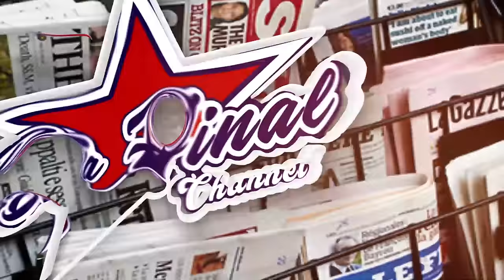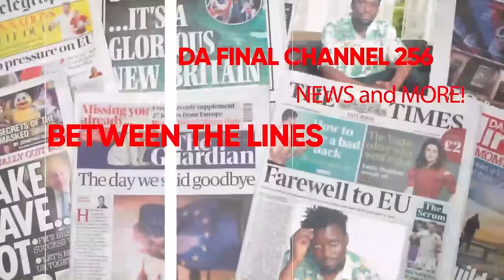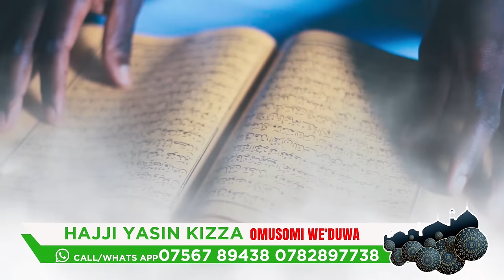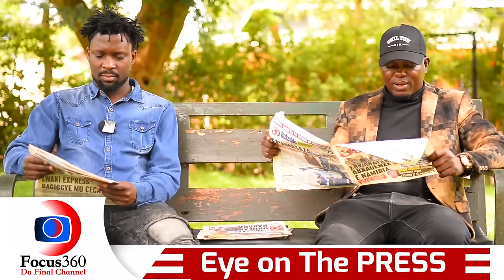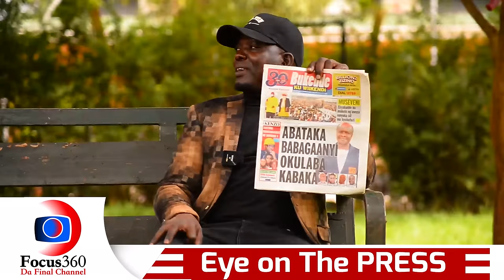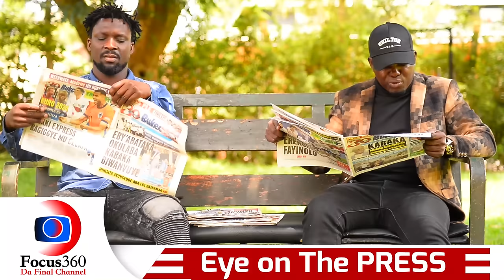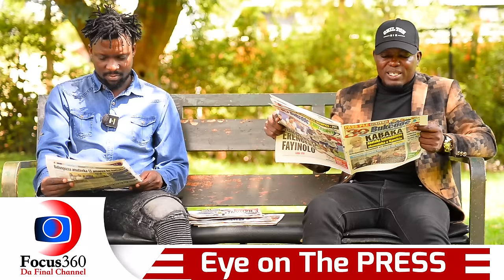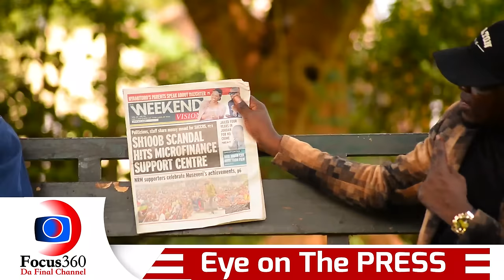MPUUGA OKULAMUZA ENTEBE YA BOBI WINE MU NUP KIROOTO, ABATAKA WENT ON FUUTU EWA KABAKA - NO. EMU